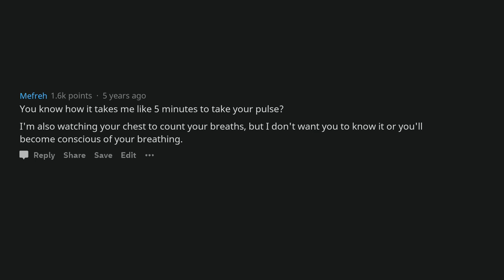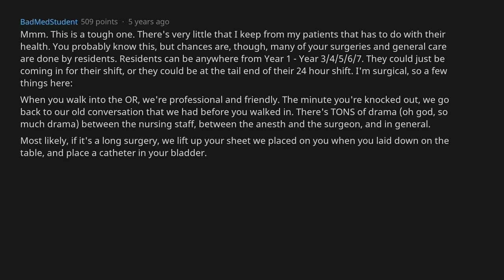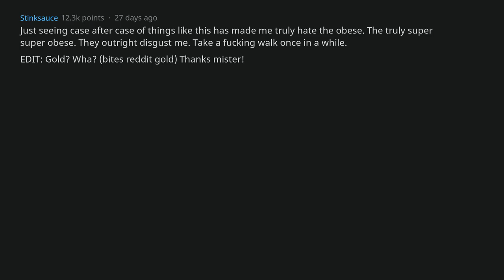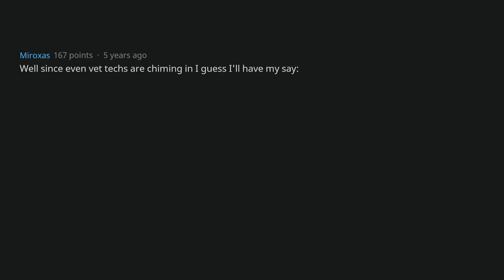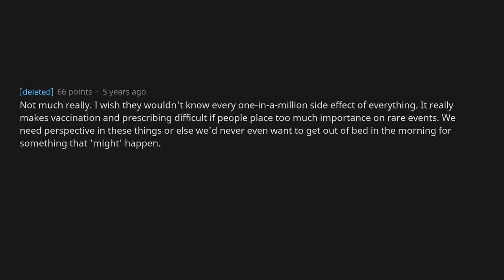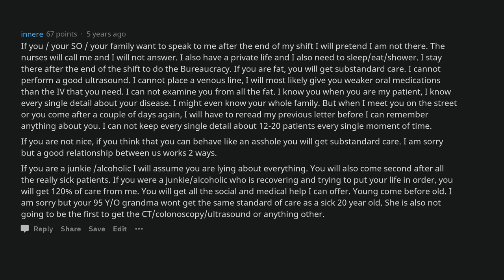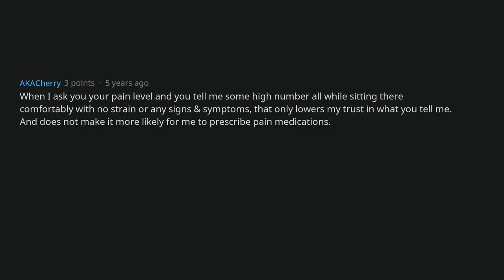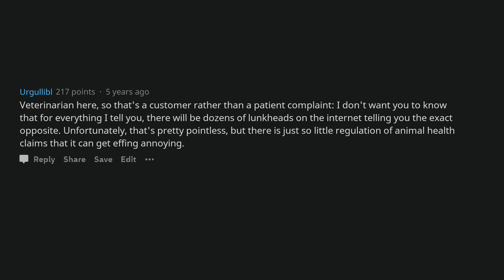Doctors, What Do You Want Your Patients NOT To Know? [AskReddit]